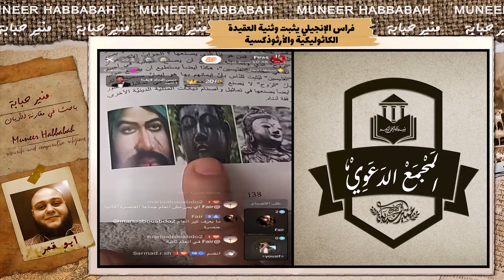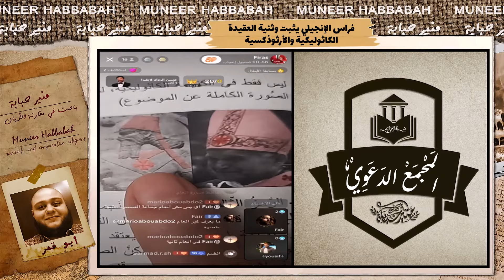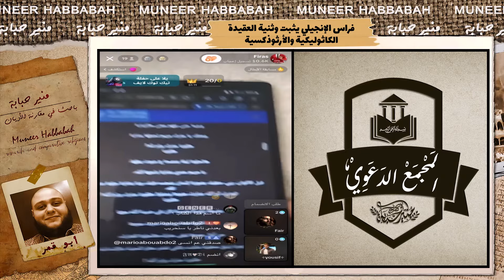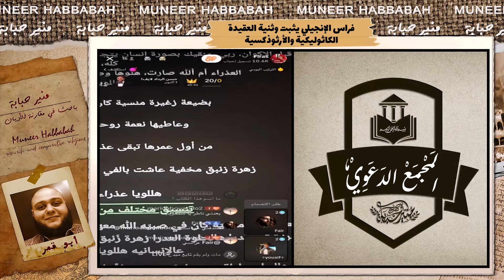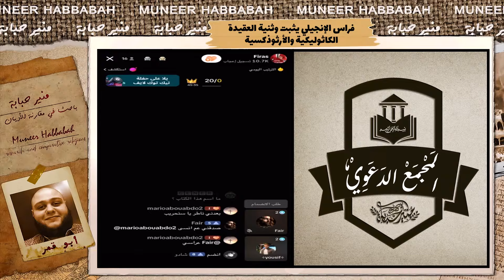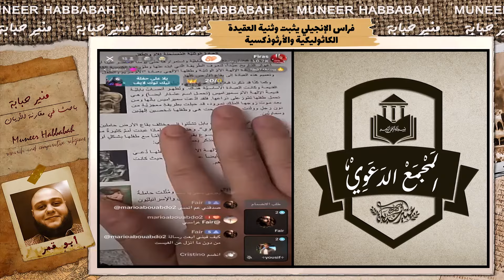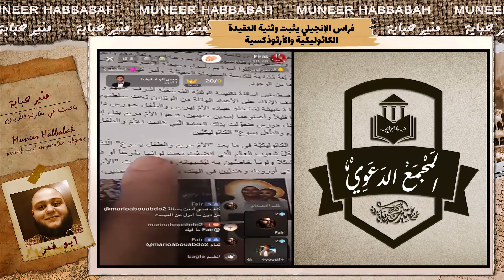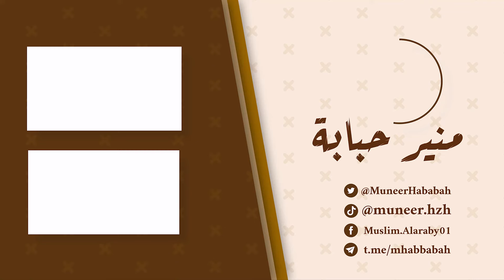فراس الإنجيلي يثبت وثنية العقيدة الكاثوليكية والعقيدة الأرثوذكسية